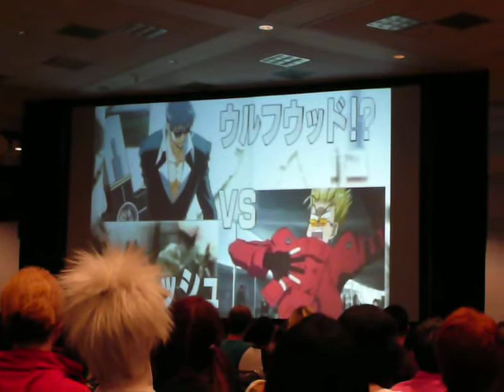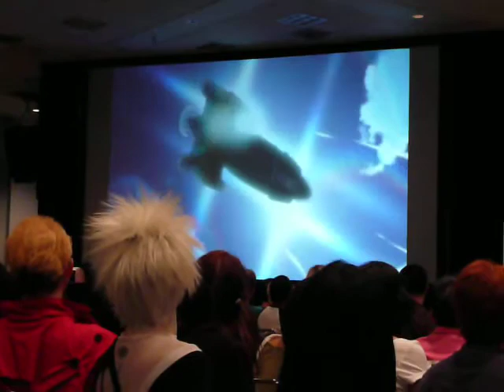Trigun: Badlands Rumble Trailer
--There's quite a bit here, so take the time to read it all!--

This is it folks, the long awaited trailer for the Trigun movie, premiered at the Anime Expo 2009 Nightow/Nishimura panel.  I was there, and I fangirled.  Hard.  You can hear me squealing and giggling.

Personally, I can't wait, and if it's dubbed I really hope that they get the cast back.

ALSO!

Japanese Release Date: April 24, 2010

WORLD PREMIER DATE: Friday, April 2, 2010 at SakuraCon in Seattle, Washington, followed by a Q&A panel with director Satoshi Nishimura and animator Takahiro Yoshimatsu

I may not be going to the 5:00 PM showing with the Q&A panel, but they're showing it a few times over the course of the weekend and by God, I'm making ONE of those showings.

And before anyone asks, no, I will not be filming it and uploading it here.  If you ask, you are automatically a dumbass and I will ignore you and remove the comment.  Deal with it.  If you're so anxious to see the movie, get your butt up to Seattle to see it yourself.

UPDATE:

I went to SakuraCon.

I saw the movie.

It is EPIC BEYOND EPIC.

You will all love it and if you don't, then something must be wrong with you.